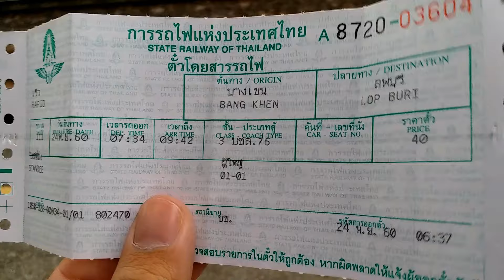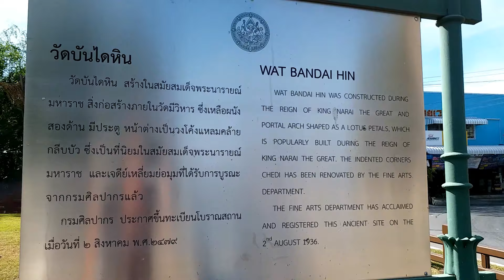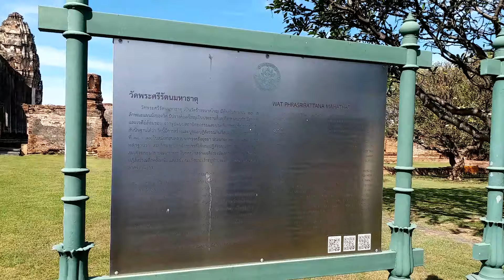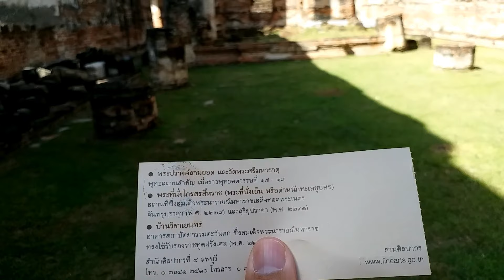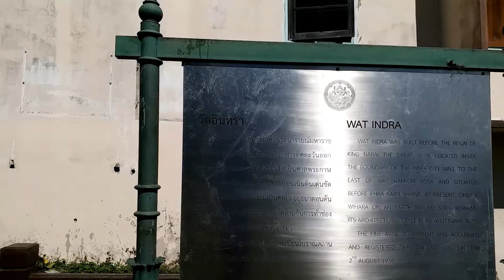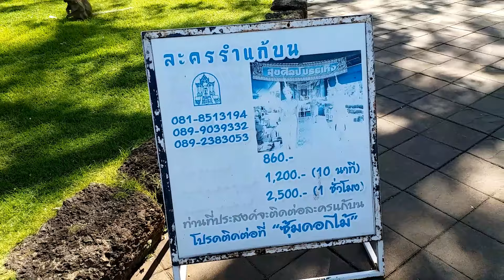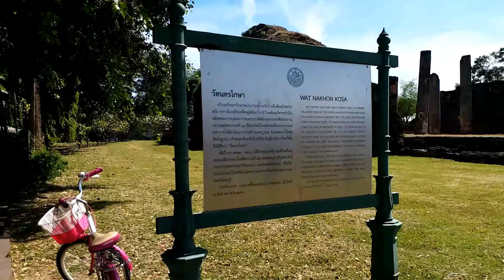รีวิวท่องเที่ยวริมรางใกล้สถานีรถไฟลพบุรี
ข้อมูลผิดพลาดสามารถโต้แย้งได้ครับ ไม่อนุญาตให้ผู้ใดก็อปคลิปลงเว็บอื่นๆอนุญาตแชร์คลิปคลิปได้โดยเจ้าของช่องยินยอม